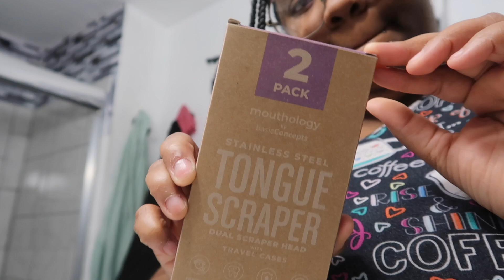Oral hygiene routine with Mouthology tongue scrapper